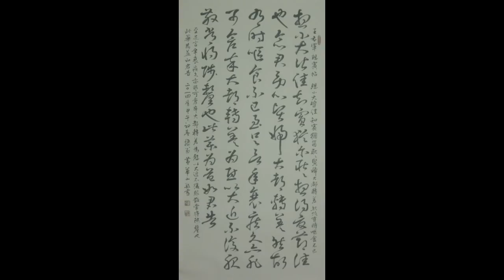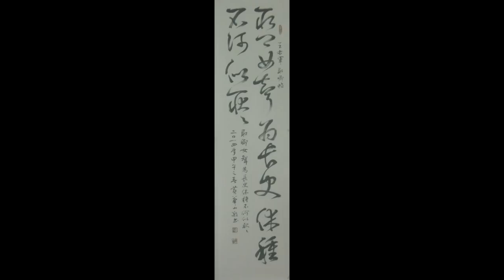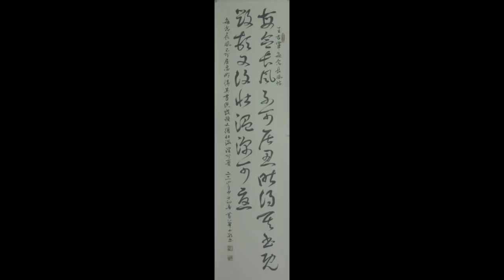黃華山老師淡墨書王羲之法帖(192)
因法帖經輾轉翻刻拓損、年久脆化，早已失真，尤以草書為甚。黃老師研究王羲之草書脈絡深且久矣，這些作品，非臨非摩，以淡墨自運，非但掌握草書符號規則與點畫的連結性，更可知其節奏的動感，重新找回王羲之無為而為的靈動之美。